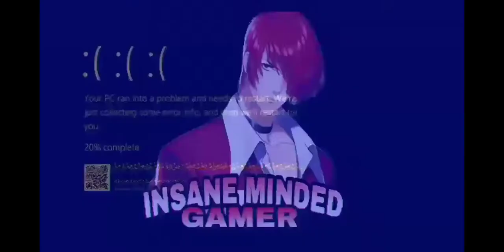The Walking Dead 2 - Part 1 - STORY game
ZOMBIES!!The world after the zombie apocalypse is a grim place. You were born into it, so you will have to struggle to survive and fight against many kinds of zombies